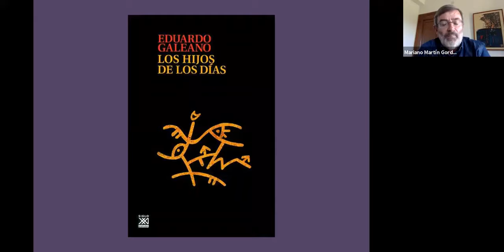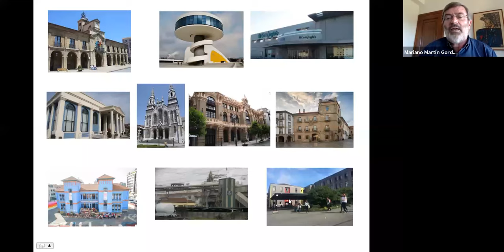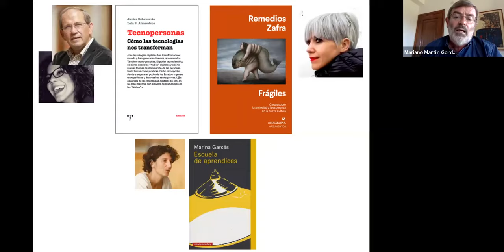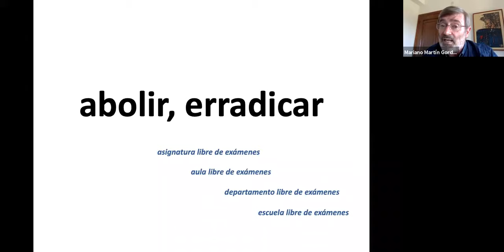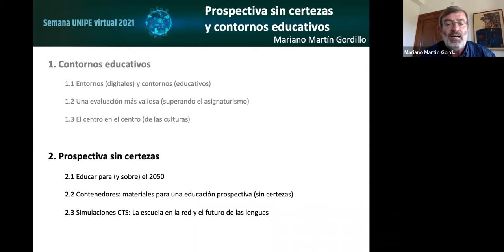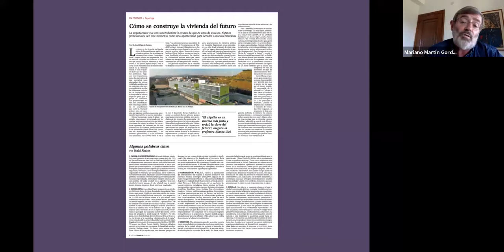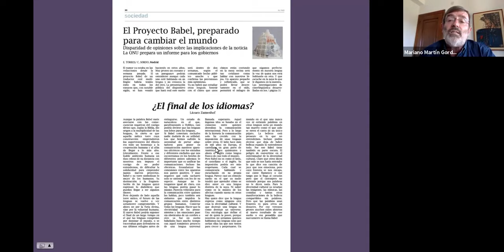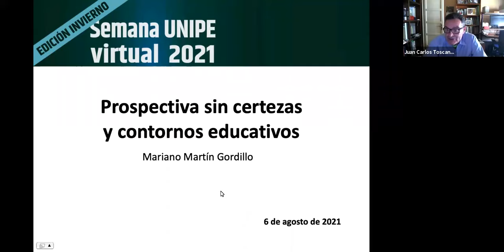Prostectivas sin certezas y contornos educativos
por Mariano Martín Gordillo